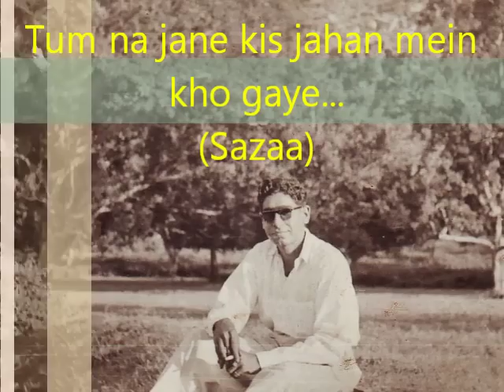TUM NA JAANE KIS JAHAN MEIN KHO GAYE ( remembering my father ) IN MOUTH ORGAN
My father, Late Gian Prakash Vijh, breathed his last three weeks back, on 14th June 2012. He was 81, and was a heart patient. But he was brave, honest, helpful and totally self made man, who had witnessed India's partition.
He  originally belonged to Multan ( now in Pakistan ), had a good knowledge of Urdu and  loved music, especially ghazals.
In his remembrance, I have played this song on harmonica, composed by Late S.D.Burman sahab, and sung by great Lata ji, usinf Hohner CX-12, in the key of C#